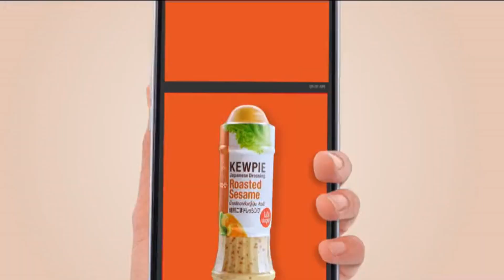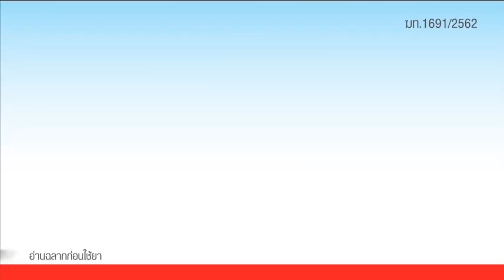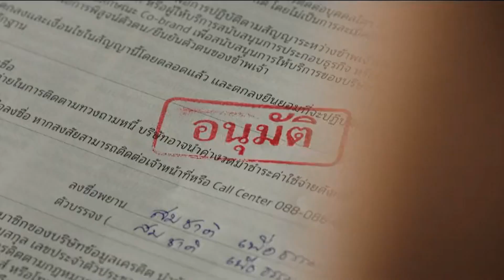โฆษณาไทย 2566 - 655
โฆษณาคั่น ในละคร ต้นร้ายปลายรัก ทางช่อง one31 ในปีพ.ศ. 2566